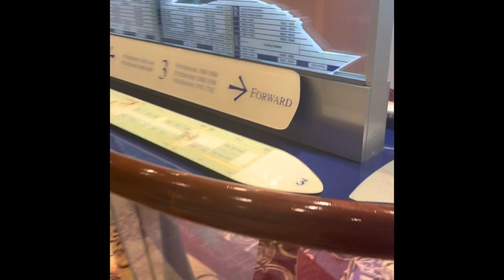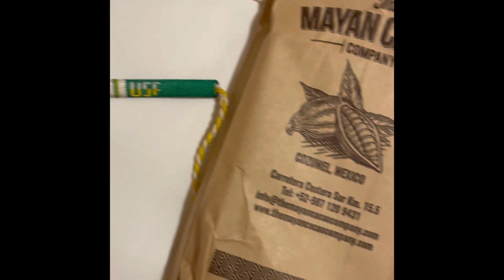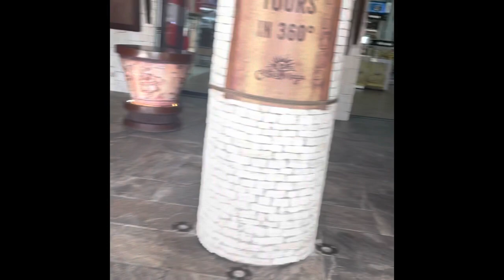Anniversary Trip- Cozumel & Costa Maya, Mexico [DestinyVlogs]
Hey guys, enjoy some clips from our trip to Cozumel, Mexico & CostaMaya, Mexico. 🇲🇽
It was my husbands first cruise and my first time on Royal Caribbean. We had a really fun time and although I didnt get videos of everything I wanted to share some of the adventure with you.

Also let me know what type of content you guys want to see this year!

Cruise 🛳 : Royal Caribbean - Brilliance of the Seas

FAQs:
How old am I? 2️⃣3️⃣
What do I do for work? Accounting🧾
What college do I go to? USF🐂
What software do I use to edit? iMovie 📱
How do I edit my thumbnails? Canva👩🏾‍💻

Cold Summer Insta: @shop.coldsummer
Personal Tiktok: @destinyzn0
Cold Summer Tiktok: @coldsummerco